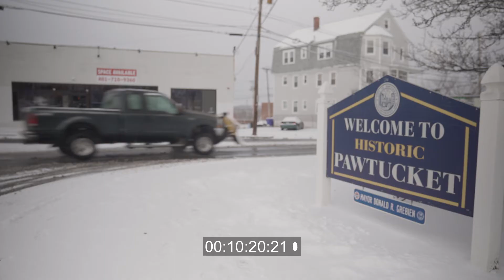Lets Talk Pawtucket & Bars... & then go our separate ways.. Tipps & Duff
During a drive around the the city of Pawtucket Rhode Island.. Tipps & Duff learn something about each other.